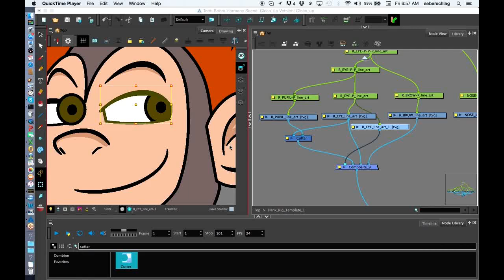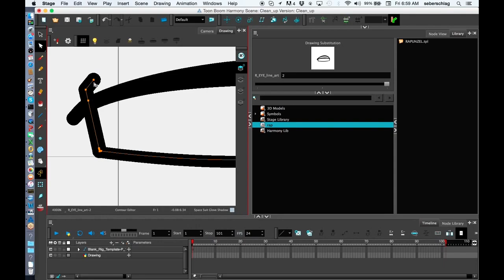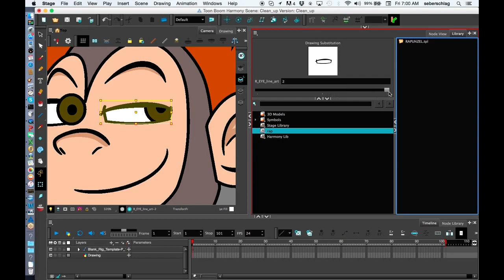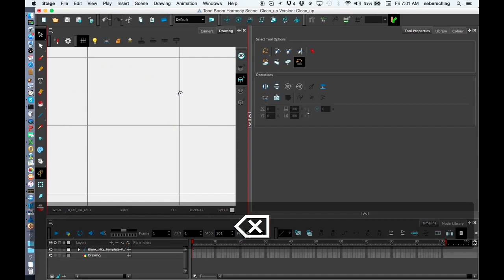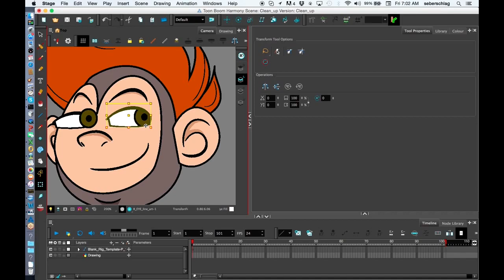How to Create an Inverted Cut Pupil using Harmony Premium - Part 3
In this topic, you will learn how to build the eyes by invert-cutting the pupils into the eye and creating drawing substitutions to create blinks using Harmony Premium.